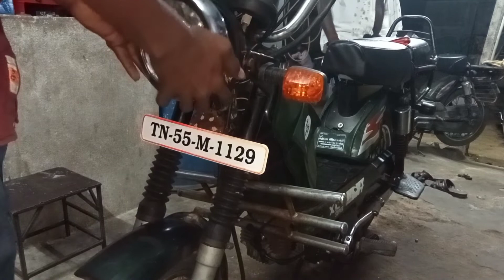இவ்வளவுதானா இது தெரியாம போச்சே!!👍xl super head light pulp Chang 🏍️